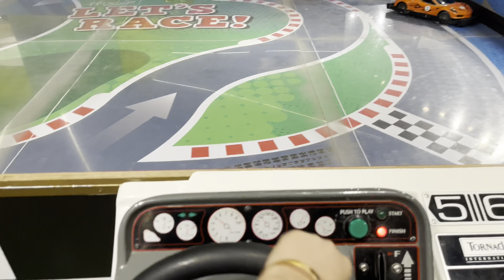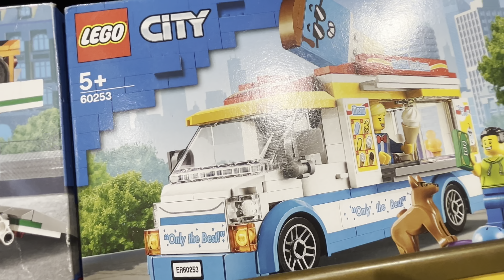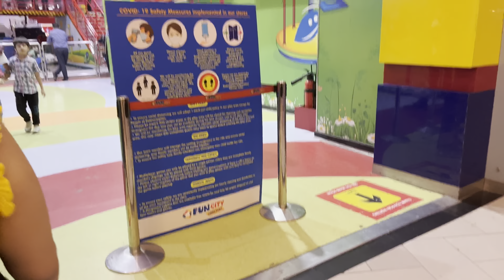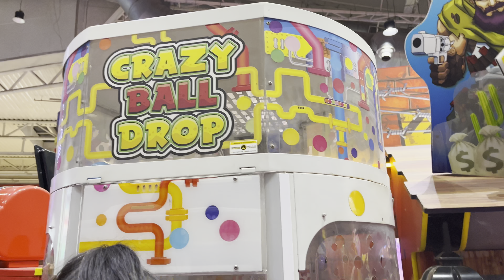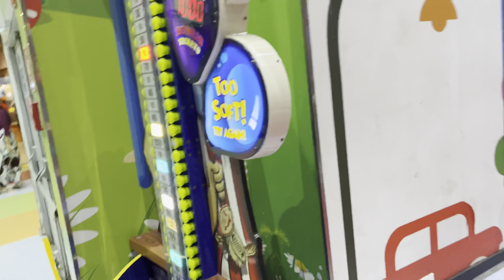Fun City |DLF MALL OF INDIA |best kids play zone |SMAAASH game zone |Hamleys game |full Review vlog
DLF mall of India
Fun city nodia ticket rate
Sab details aapko vlog m mil jaegi rate ki time 🕰️